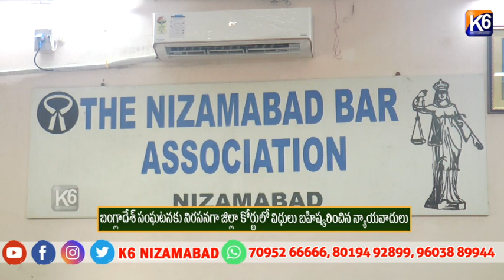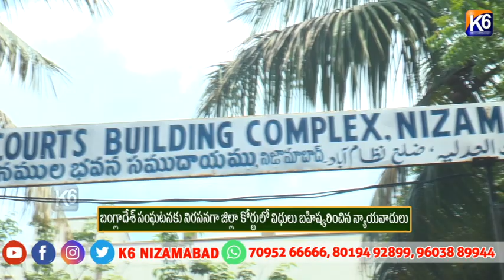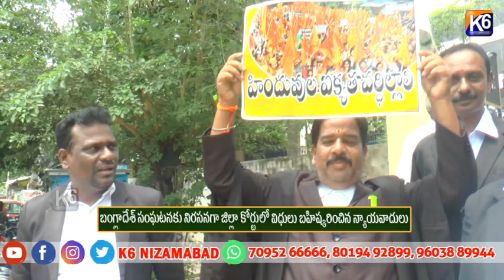బంగ్లాదేశ్ సంఘటనకు నిరసనగా జిల్లా కోర్టులో విధులు బహిష్కరించిన న్యాయవాదులు||K6 NEWS 14-08-2024